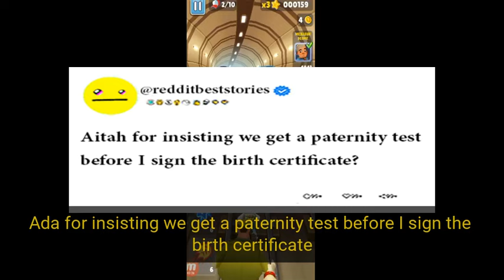Aitah for insisting we get a paternity test before I sign the birth certificate?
Our Work Process:
1. Come up with questions, research, script, come up with opinions/commentary, polish until ready for recording.
2. Record voice acting the stories/questions, sharing thoughts and opinions and performing it in a creative and transformative fashion for viewers to enjoy.
3. Record gameplay until there is enough interesting footage to use for the background
4. Throw the gameplay in the editing software and then begin typing up the captions, cutting/trimming the voice acting, adding SFX, color correction, removing/adding clips, etc.
5. Final review of the video, if video is not up to the quality desired for this channel. Either go back into the editing software, re-record some lines, change opinions/commentaries.